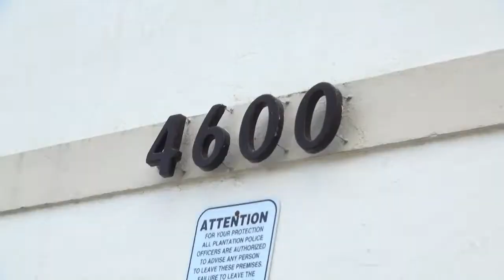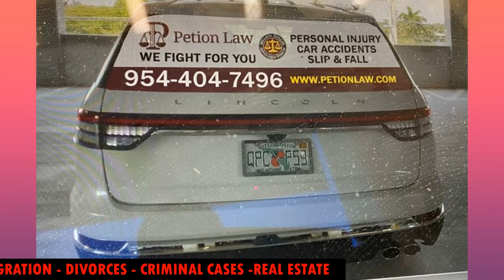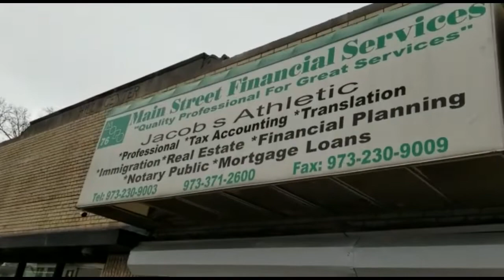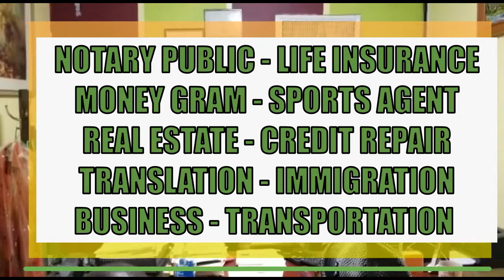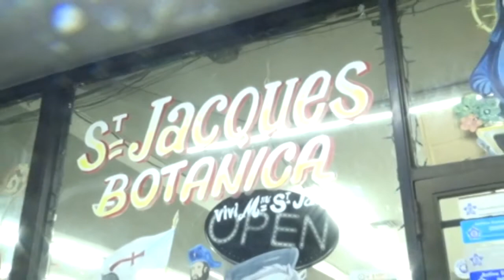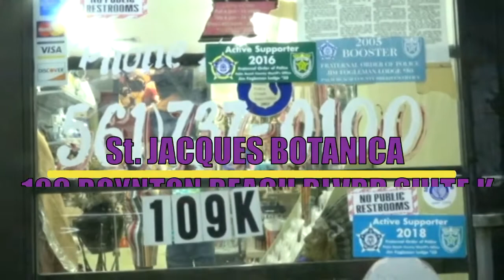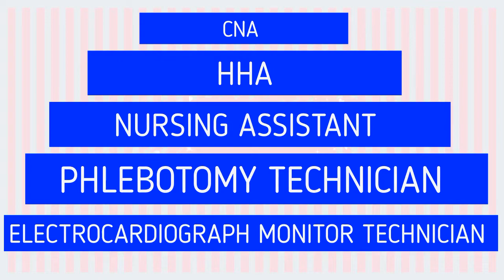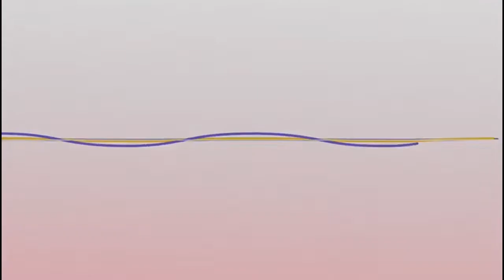JEAN CHARLES MOISE HONORE EN FLORIDE PAR CORNERSTONE CHRISTIAN UNIVERSITY